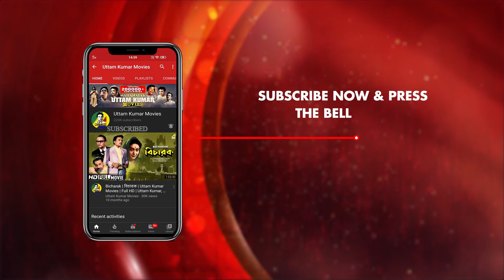Eto Putul Khela Noy | Manna Dey Song | Bengali Movie Song | Rajbansha | Uttam Kumar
Presenting Bengali Movie Video Song “Eto Putul Khela Noy : এতো পুতুল খেলা নয়” in the voice of Manna Dey from Bengali movie Rajbansha.

Song : Eto Putul Khela Noy
গান : এতো পুতুল খেলা নয়
Movie : Rajbansha
Singer : Manna Dey
Music Director : Shyamal Mitra
Lyricist : Gauri Prasanna Mazumder
Mood : Philosophical
Theme : Life
Release : 1977
Director : Pijush Bose
Starcast : Uttam Kumar, Arati Bhattacharya, Prema Narayan, Bikash Roy, Dilip Roy, Tarun Kumar, Chhaya Devi & Others.